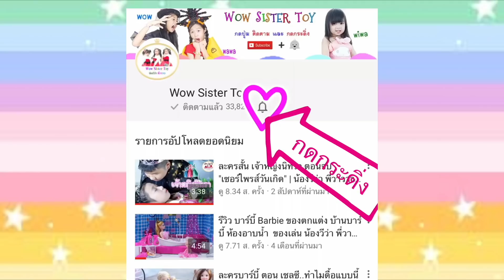สอนนางเงือกน้อยว่ายน้ำ‼️ Little Mermaid Swimming Pool | น้องวีว่า พี่วาวาว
สอนนางเงือกน้อยว่ายน้ำ‼️ Little Mermaid Swimming Pool | น้องวีว่า พี่วาวาว Wow Sister Toy

💖อย่าลืมกดติดตาม และกดกระดิ่งเพื่อไม่ให้พลาดชมคลิปใหม่ ทุกสัปดาห์นะคะ

ช่องน้องวีว่า Wiwa Playtime